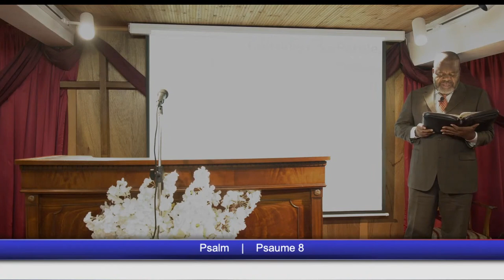MARCHONS EN NOUVEAUTÉ DE VIE - Mardi 05 Octobre 2021